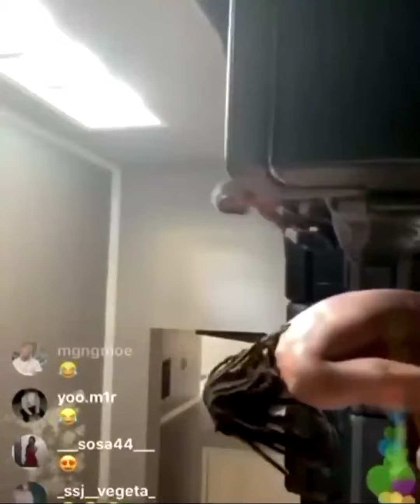The Time when KING VON Oldest Nephew Say he from 63rd then really put hands on his uncle OLD FOOTAGE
Watch The Time when KING VON Oldest Nephew Say he from 63rd then really put hands on his uncle OLD FOOTAGE